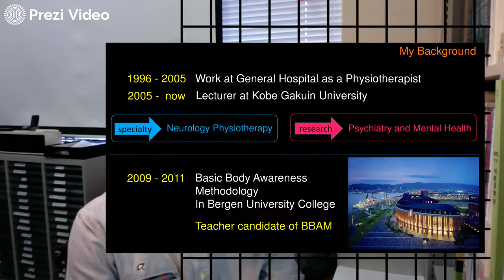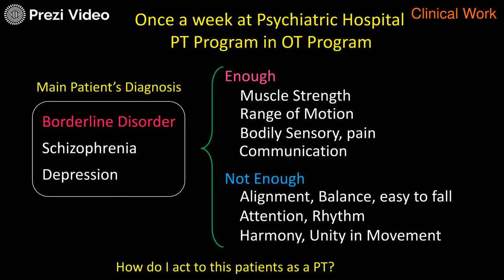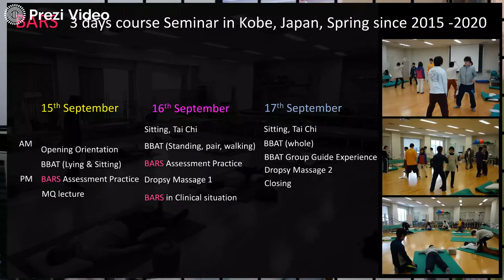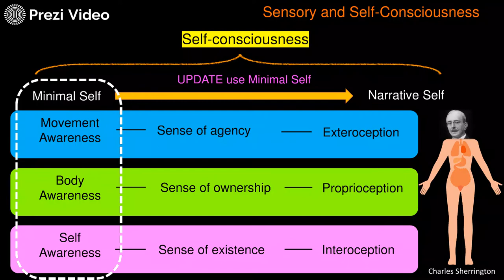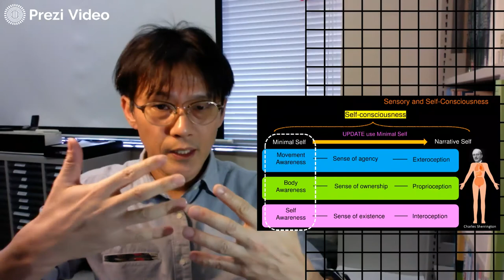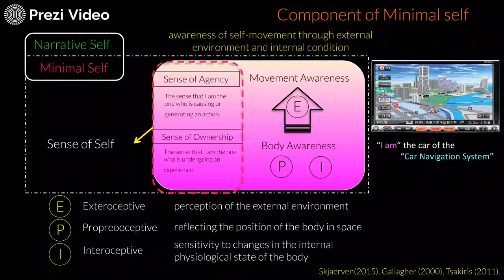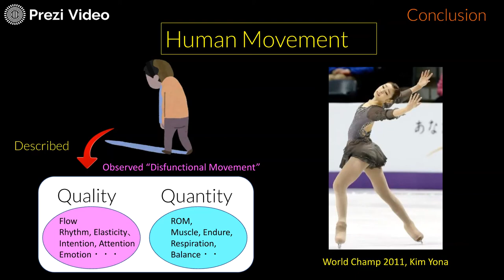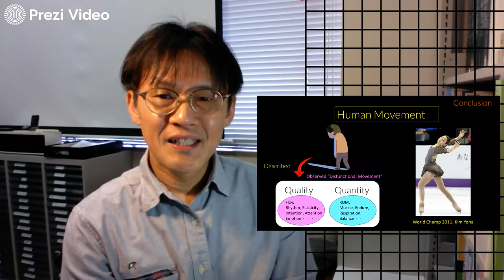Movement Quality and BARS MQE. Steps of Implementation in Japan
Dr. Taisei Yamamoto, PT, PhD
Faculty of Rehabilitation
Department of Physiotherapy
Kobe
Gakuin University, Japan